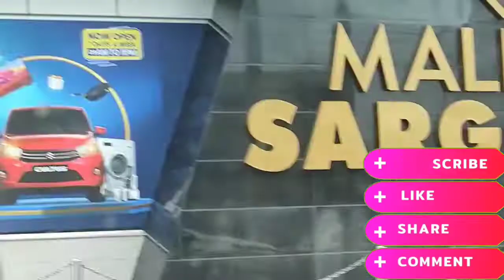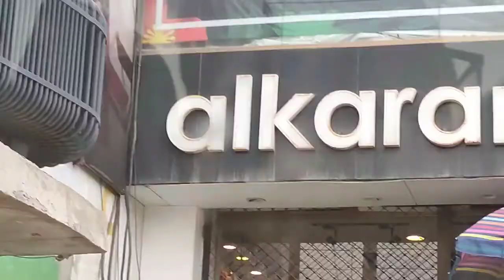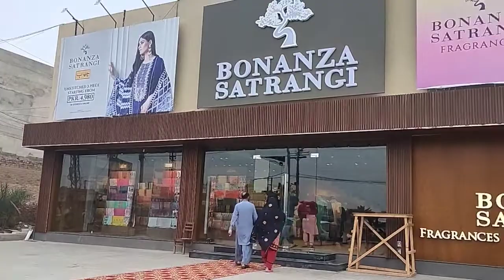EID UL Adha shopping 🛍️ vlog //